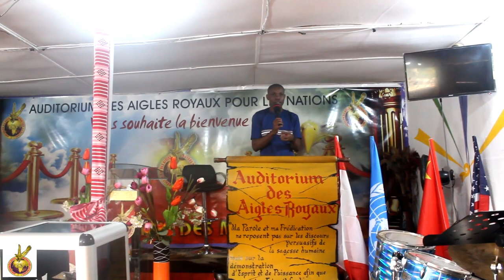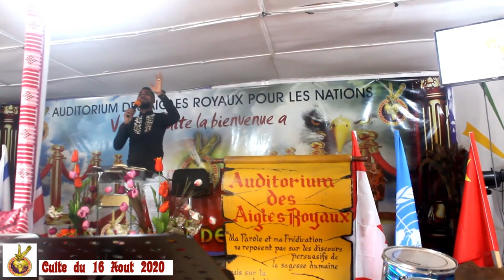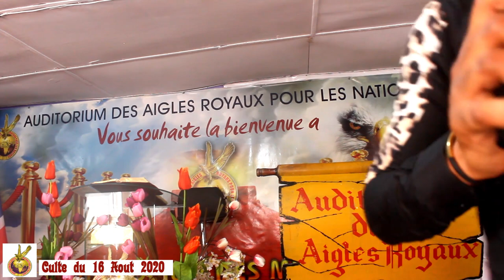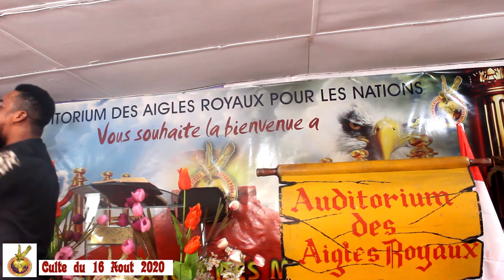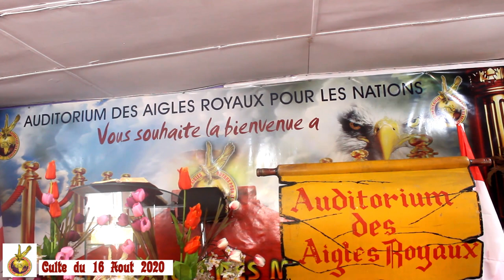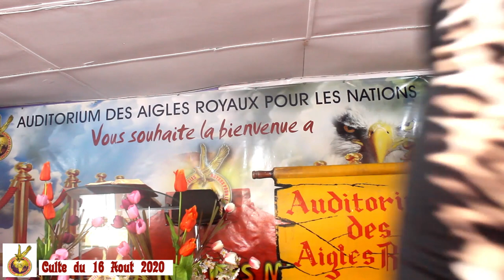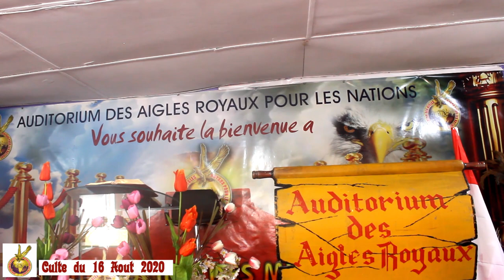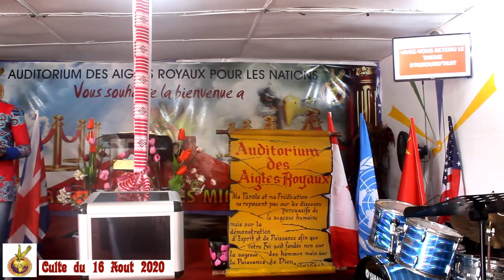🙏✨ Culte Mémorable du 16 Août 2020 | Plongez dans l'Inspiration avec AARN Ministries! 🔥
Description :

Rejoignez-nous pour revivre un culte inoubliable du 16 Août 2020 avec AARN Ministries, une expérience spirituelle qui continuera de résonner dans vos cœurs. 🌟 Plongez dans la puissance de la foi, de la louange et de l'enseignement qui ont marqué cette journée spéciale.

🔥 Moments Emouvants : Revisitez des moments émotionnels et puissants du culte qui ont touché des vies et créé des souvenirs durables.

📖 Enseignements Profonds : Explorez les enseignements profonds qui continuent d'inspirer et d'éclairer les esprits depuis ce culte mémorable.

🎶 Louange Dynamique : Revivez la dynamique de la louange qui a élevé les esprits et créé une atmosphère vibrante de connexion spirituelle.

🌐 Référencement Optimal : Ne manquez pas cette opportunité de revivre ce moment exceptionnel, optimisé pour être facilement trouvé lors de vos recherches sur YouTube.

👥 Communauté Engagée : Rejoignez une communauté en ligne passionnée pour partager vos expériences et connectez-vous avec d'autres participants du culte.

🔗 Liens Utiles :

🎤 [Liens vers les moments clés du culte]